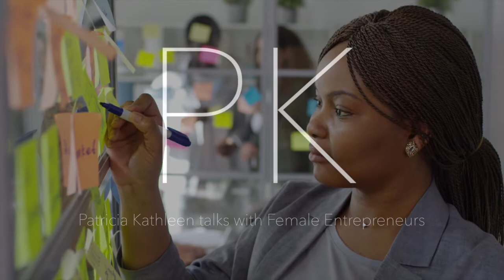Patricia Kathleen Talks with Female Entrepreneurs & Professionals : Episode 99 - Scout Sobel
Today I am talking to Scout Sobel. Scout is the founder of Scout's Agency, the host of SCOUT Podcast, and a co-host of the Okay Sis Podcast. After starting Okay Sis, which focuses on female guests, Scout fell in love with spreading women's stories. She started Scout's Agency with an emphasis in podcast PR to do just that with 90% of her clients being women.

EPISODE 99 - Professional Chronicles

I’m Patricia Kathleen, founder and premier host of 5 separate podcast series. As one of two founders of the Wilde Agency, I conduct a multitude of film and investigative projects based on our company’s ethos of diversity, inclusion, and transparency. Over the past decade, I have moderated panels, conducted film shorts,  and spoken internationally on topics regarding women’s roles and current status on the global landscape today.

We LOVE conversation:
If you have a guest suggestion or a question you’d like us to ask one of our experts please send to

We LOVE mail:
Please reach out for a mailing address with materials you have that you want to send us: hello@patriciakathleen